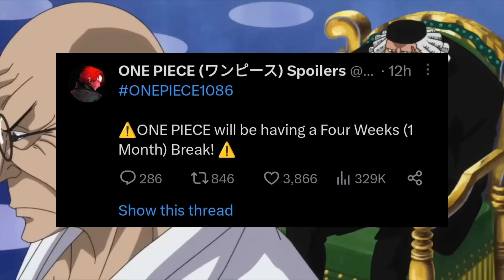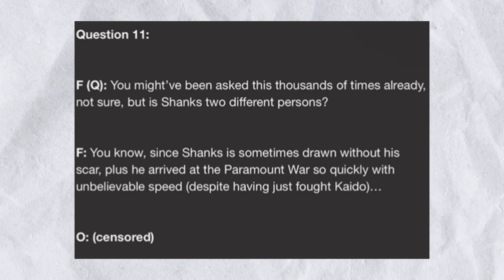Five Elders Explained | One piece chapter 1086 Explained in hindi(Spoilers)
Five Elders Explained | One piece chapter 1086 Explained in hindi

One piece chapter 1086 explained in Hindi Explanation

⏱️⏱️VIDEO CHAPTERS ⏱️⏱️
0:00 Oda Message
2:13 Gorosei explained
2:40 1st Gorosei Saturn explained
2:46 2nd Gorosei Explained
2:56 3rd  Gorosei Explained
3:08 4th  Gorosei Explained
3:21 5th  Gorosei Explained
3:31 IMU Family Name
4:13 Nefertari "D" VIVI Foreshadow
4:44 Celestial Dragon
5:09 Holy Knight's Leader
5:30 Imposter Shanks Explained
7:07 Vegapunk Weapons ability